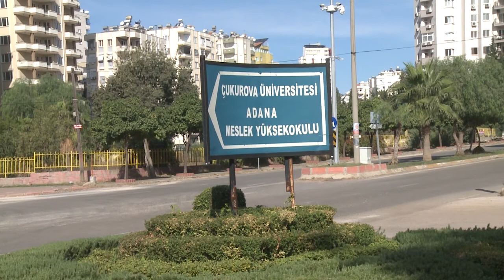Beyazevler Çamlığı'na Yeni Çehre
Adana Büyükşehir Belediye Başkanı Hüseyin Sözlü, hemşehrilerinin Seyhan Nehri manzarası izleyerek piknik keyfi yaşaması için 42 dönüm alını seyir terasları, kameriyeler, barbekülerle donatıyor.